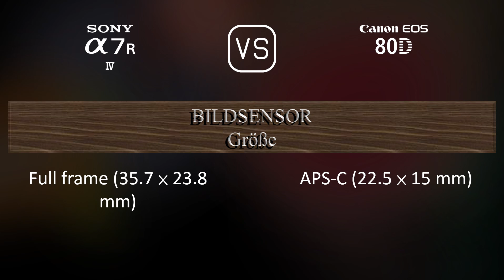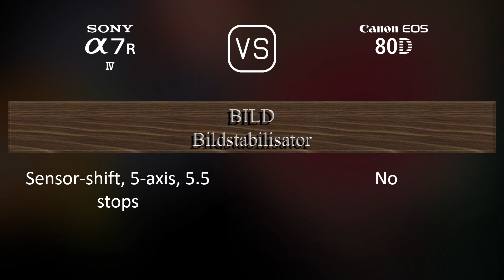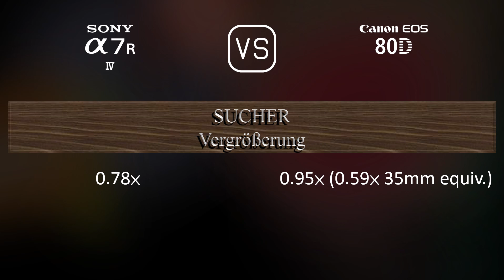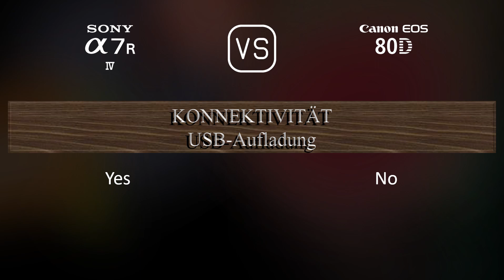Sony A7R IV vs. Canon EOS 80D: Ein Vergleich der technischen Daten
Dieses Video gibt einen Überblick über die Sony A7R IV und die Canon EOS 80D in einem parallelen Technikdatenvergleich (comparison of specifications). Vielen Dank fürs Zuschauen.

00:25 EINFÜHRUNG
00:33 KAMERAGEHÄUSE
00:40 BILDSENSOR
01:01 BILD
01:16 OPTIK & FOKUS
01:41 BILDSCHIRM
01:58 SUCHER
02:13 FOTOGRAFISCHE FUNKTIONEN
03:06 VIDEOGRAFISCHE FUNKTIONEN
03:20 SPEICHERUNG
03:24 KONNEKTIVITÄT
03:49 ALLGEMEINE ANGABEN
04:07 SONSTIGE FUNKTIONEN